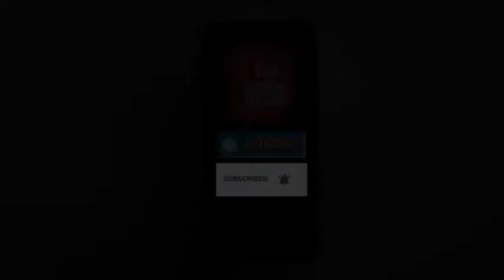पैगंबर पर बयान के बाद कतर में मुश्किल में भारतीय:स्थानीय लोगों से भी ज्यादा पॉपुलेशन भारतीयों की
मैं भी गोवा का रहने वाला हूं। पेशे से पत्रकार हूं। लंबे समय से कतर की राजधानी दोहा में रह रहा हूं। कतर एक छोटा देश है, जिसकी आबादी 28 लाख के आसपास है। तीन लाख की आबादी ही स्थानीय लोगों की है। उससे अधिक भारतीय यहां रहते हैं।

लगभग सात से आठ लाख भारतीय कतर में रहते हैं। इनमें बिजनेसमैन, नौकरी करने वालों से लेकर श्रमिक तक शामिल हैं, जिनकी जड़ें आज भी भारत में किसी न किसी रूप में जुड़ी हैं।

एक तरह से कतर में सबसे अधिक आबादी भारतीय मूल के लोगों की है, लेकिन जैसे ही भारत में कोई छोटा या बड़ा नेता हेट स्पीच देता है, किसी धर्म या समुदाय विशेष के बारे में आपत्तिजनक टिप्पणी करता है, उसका सीधा असर कतर जैसे छोटे देश में रह रहे भारतीयों पर पड़ता है।

यहां काम करने वाला हर भारतीय खुद को दबाव में महसूस करने लगता है। वह चाहे हिंदू हो या सिख, मुस्लिम या ईसाई। विदेश में रहने वाले हर व्यक्ति के लिए केवल एक धर्म होता है, वह भारतीय। वह खुद को भारत से जोड़ कर देखता है, लेकिन हेट स्पीच और आपत्तिजनक टिप्पणी से वह चाह कर भी खुद को अलग नहीं कर पाता। न चाहते हुए भी ऐसे हेट स्पीच के कारण उसे शर्मिंदगी झेलनी पड़ती है।breakingnews headlines aajkibadikhabar artthprakashnews arthprakashtv#